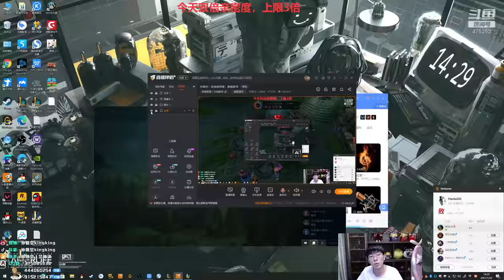【猴哥】蘭林漢悟空：歐拉夫VS賽特 國服 我覺得打不過他也覺得打不過（20210124P10）